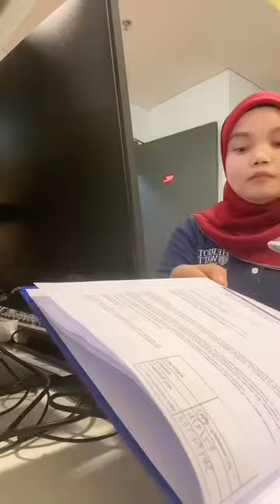A Day in The life of a Helpdesk staff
Meet Umairah! She's one of the Helpdesk staff in HWUM.

Check this out on what we do as part of the Information Services team.